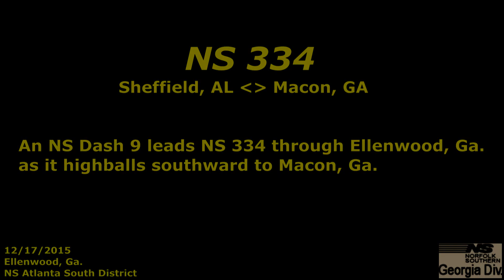NS 334 highballs through Ellenwood, Ga.